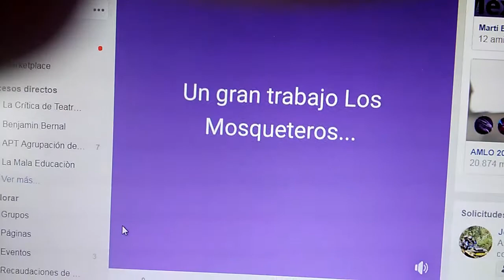Los Mosqueteros, gran trabajo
Los Mosqueteros, gran trabajo. Libro: La critica Teatral en México
Dic. 2018